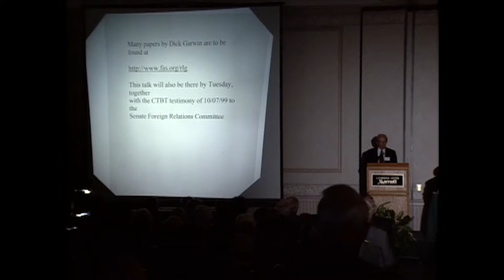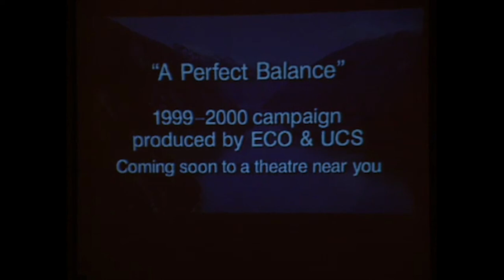Global Environment: Critical Issues 1999 - R.Holt E.Moniz S.Begley H. Reese MIT Kendall Symposium/4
On October 23rd 1999, MIT held a one-day symposium in memory of MIT Professor and Nobel Laureate Henry W. Kendall. The program focused on critical issues and the global environment in the next century, as well as arms control and security policy and the role of scientists in public policy.

The second afternoon session featured a panel discussion and short film viewing. Titled ”The Role of Science and Scientists in Public Policy,” the panel was introduced by Francis Lowe and moderated by Howard Reese. Guest panelists included U.S. Representative Rush Holt (D-NJ), U.S. Undersecretary of State and MIT Professor Ernest Moniz, and science journalist Sharon Begley (Newsweek).

The panel discussion was followed by two examples of public service announcements for the program “A Perfect Balance,” prepared for global release in movie theaters for the 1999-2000 Campaign produced by Earth Communications Office (ECO) and the Union Concerned Scientists (UCS).

Sponsored by the MIT Department of Physics and the Union of Concerned Scientists, the Henry W. Kendall Symposium honors the memory of Professor Henry W. Kendall (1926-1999) who was the J.A. Stratton professor of physics at MIT. Professor Kendall received the Nobel Prize in 1990 for research that provided the first experimental evidence for quarks. He had a deep commitment to understanding and finding solutions to the multiple environmental problems facing the world today and in the future. A founding member of the Union of Concerned Scientists in 1969, Kendall served as its chair for 25 years.